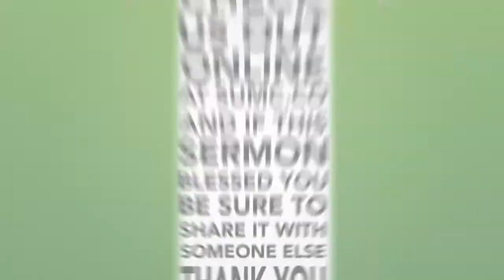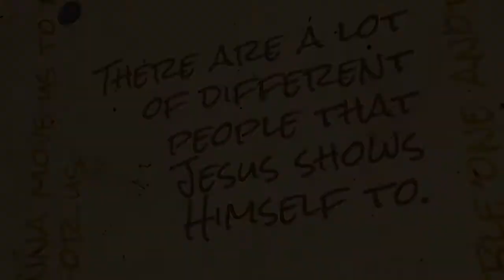He Appeared To Me Also - Stay in the City - Jake Hotchkiss